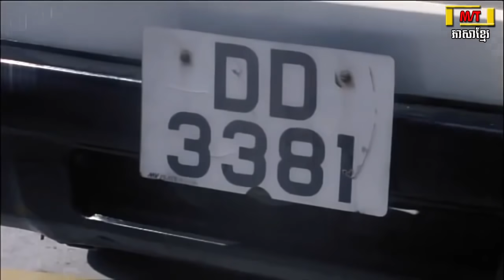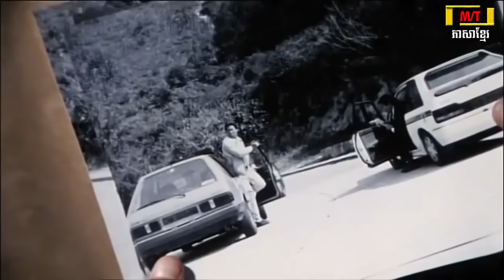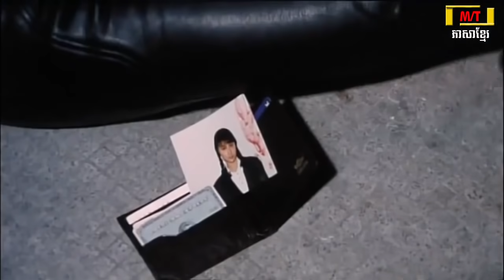ភាពយន្តចិននិយាយខ្មែរ បេសកជនឥន្ទ្រី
បេសកជនឥន្ទ្រី